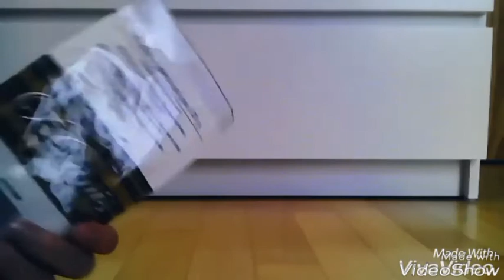Haul #7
Cześć w opisie.

Film nagrałam tydzień temu w czwartek czyli 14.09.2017r.był gotowy do wrzucenia w niedzielę
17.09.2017r.ale nie miałam czasu to wrzucić dlatego jest na kanale dopiero dzisiaj

Zapowiadam filmy: będzie dzień króliczka razem z urodzinami rudzi i tester smakołyków;)
To tyle pa xd!

Jak ktoś przeczytał opis pisze rudi